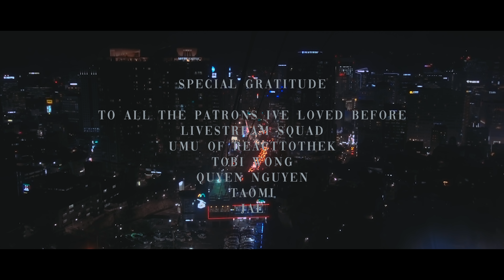1 in 10,000 ACT III - FINALE (Korean Lesbian Short Film) [4K]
Two former lovers meet again after ten years. Can people really change? And if the odds are stacked against you, what's the point? Find out in the finale of 1 in 10,000 ACT III.

1 in 10,000 is a three part mini-series that tackles the concept of purpose, love, and soulmates.

Did you enjoy this short film? You can support us and make more films like this possible by using the following links.

If you would like to support this series and get extras and be entered into the giveaway, you can purchase ACT III VOD using this

PD

CAST
Hannah Lim
SeungAh Paik

CREW
Gustavo Kawashita
Alejandra Badillo Dominguez
Thais "Umi" Lima